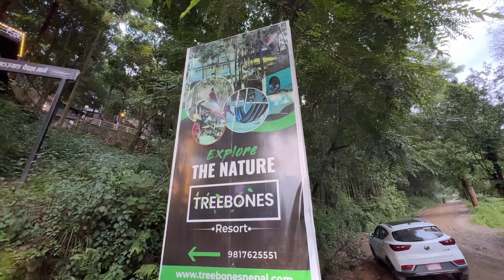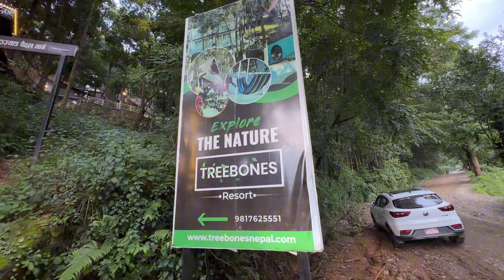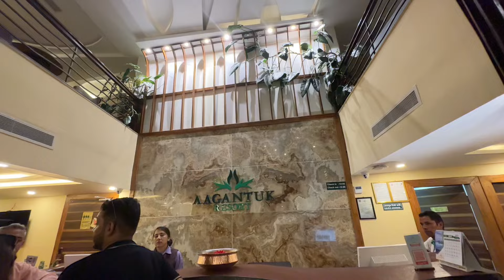Mini Vacation With My Loved One🥰|| Didi Venaju Surprised Us 🥹♥️